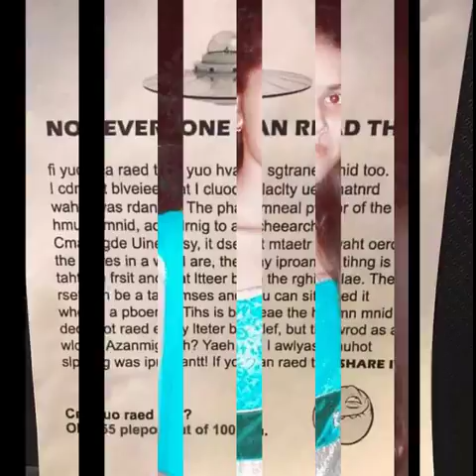SUPPER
SADHENA KUMARI